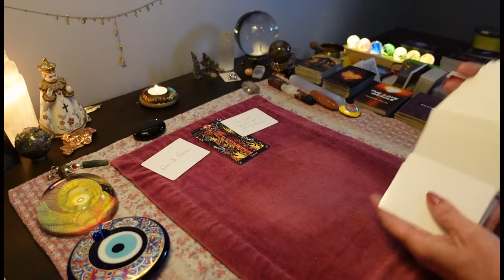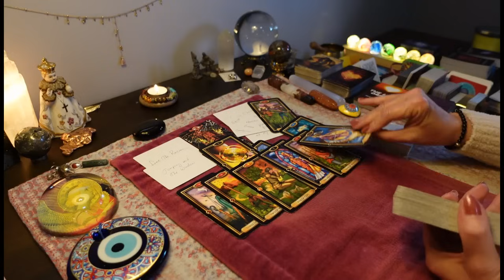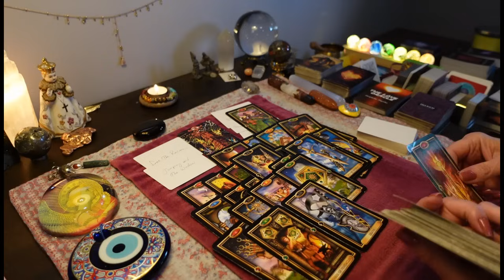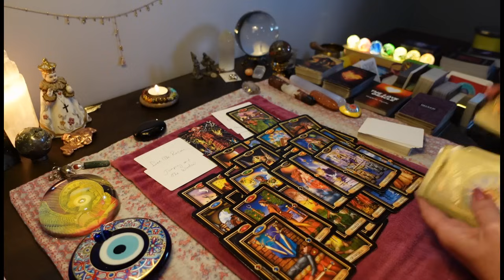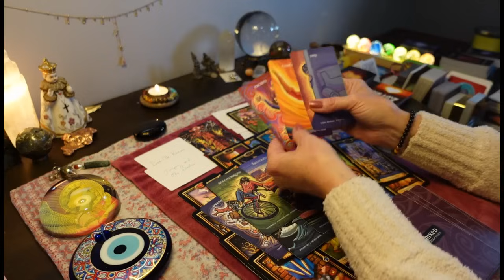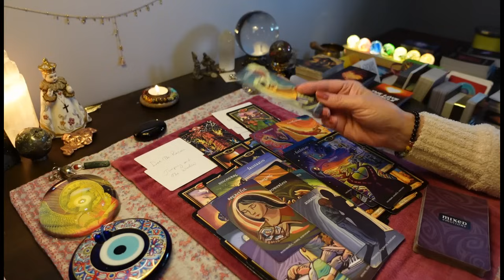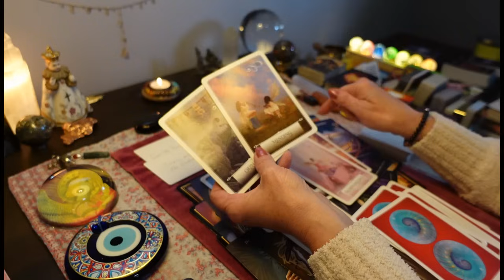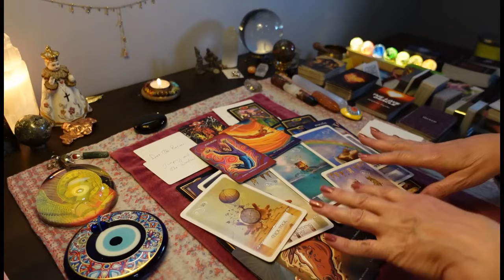CANCER🏆💰💕WOW! You're Getting Everything You Wished For! & They're Getting A Rejection. TAROT